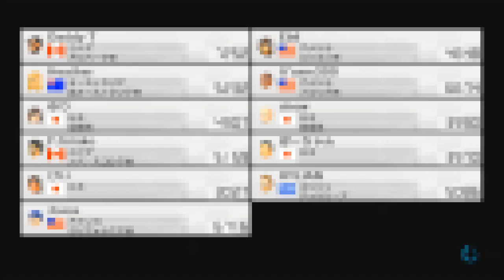【マリオカート８実況】showのマリオカート実況 #７【show】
ついに・・・ついに！！
念願の大台到達！

     　　　　　登録宜しくお願いします！
　　　　　　　是非、遊びに来て来てください！
　　　　　　　気軽に絡んでください！